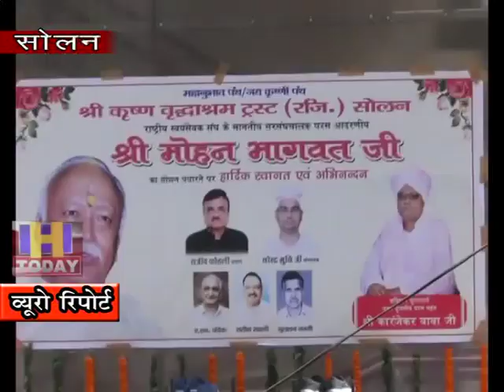19 SEP N 10 B 3 Giving knowledge to move towards religion is sect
धर्म की तरफ जाने ज्ञान देना ही संप्रदाय है : मोहन भागवत राष्ट्रीय स्वयं सेवक संघ के सर संघचालक मोहन भागवत ने  हिमाचल प्रदेश के सोलन जिला में माल रोड पर श्रीक्रष्ण मंदिर का उदघाटन किया। इस अवसर पर उन्होंने कहा कि श्रीक्रष्णी पंथ काफी पुराना संप्रदाय है और धर्म की तरफ जाने का ज्ञान देना ही संप्रदाय है। आरएसएस भी ऐसा ही करता है, कर्म पर जोर देते हुए और धर्म का कार्य करने वालों का सम्मान करता है। हम कर्म के आधार पर धर्म की तरफ मुड़ने का प्रयास करते हैं और संघ का ध्येय कर्म, ज्ञान व अनुशान है। श्रीमद भागवत गीता भी निष्काम कर्म का उपदेश देती है।